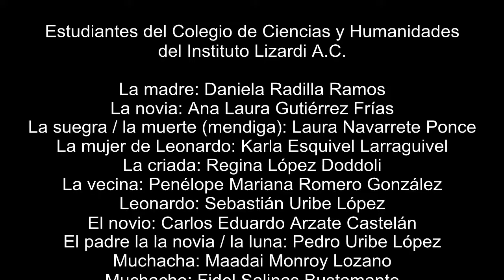[HD] BODAS DE SANGRE. PARTE 4 FINAL. INSTITUTO LIZARDI